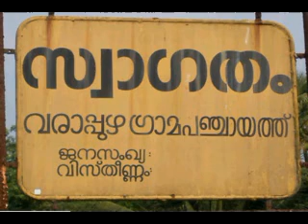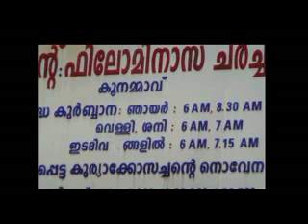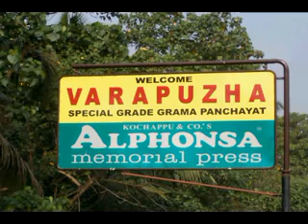Varapuzhasunilsupran@ My Village